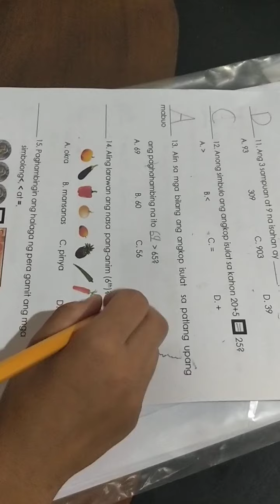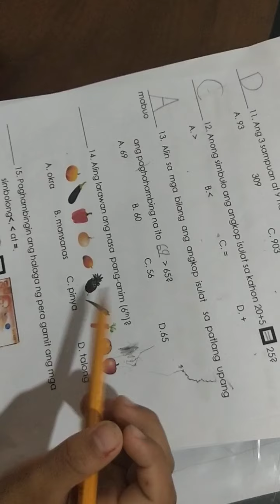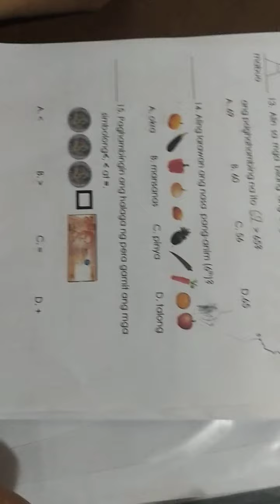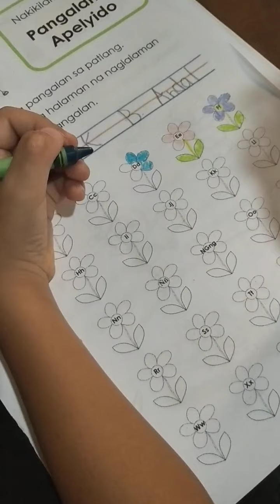FIRST DAY Of MODULAR DISTANCE CLASS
My videos simply show my activities and lifestyle as family man trying to balance between my interests in different fields and my responsibilities to my family. In which I could enjoy both without compromising the other.